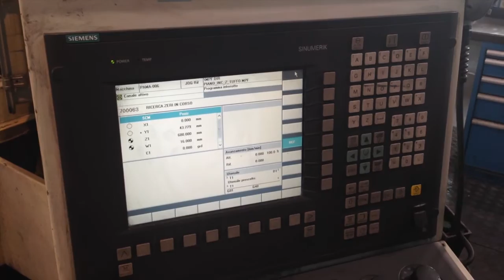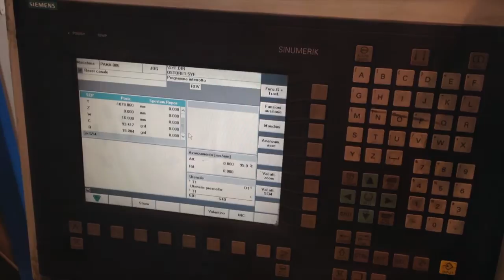FAVRETTO FR 125/110/400 - Rettifica tangenziale usata - in vendita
MASTER GROUP S.r.l. leader italiano nella commercializzazione di macchine utensili nuove e usate per asportazione truciolo e deformazione lamiera, presenta: RETTIFICHE  - TangenzialiFAVRETTOFR 125/110/400 usato.